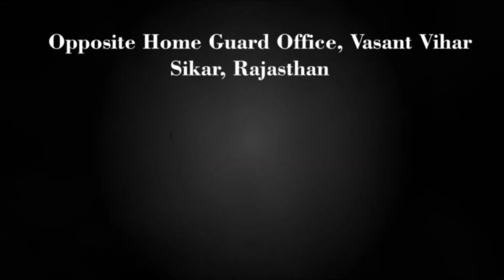Meena Devi ने Braces से पायी खुशी । Before & After | Usha Smile Care | How to Build Confidence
Meena Devi (Beri, Sikar) got Beautiful Smile & Confidence with Braces। Before & After Treatment | Usha Smile Care is a best dental clinic in Shekhawati area (Sikar, Churu & Jhunjhunu), Rajasthan. This dental hospital was Founded by Dr. Bhavya Punia & Dr. Ranjana Lamba, is a renowned dental clinic providing multidisciplinary services in dental treatments. They are best dentist in Sikar. Being in the field of dentistry for past 12 years, we know that its smile which can make one's personality and this valuable feature is always nursed by us in the most sophisticated manner.

Apart from the routine dental treatment, we have comprehensive dental treatment, ranging from aesthetic dentistry, implant, orthodontia, orthognathic surgery, gum surgery, bone augmentation procedures and paediatric treatment under general anaesthesia. The clinic has well managed infrastructure which consists of synergistic man-machine relationship to provide the best to our patients.

Useful Dental Products :-
GC Tooth Mousse - Strawberry - 40g/35ml
Enafix Anticavity Toothpaste
Colgate ortho Brush Slim soft Toothbrush
ORACURA Smart Water Flosser

Why Root Canal Treatment Cost Varies? RCT सस्ता और महंगा क्यों? Usha Smile Care, Dental Clinic, Sikar

Why Usha Smile Care Dental Clinic Sikar is Best Choice for Teeth Treatment than Jaipur, Testimonial

Address :-
Usha Smile Care,
Opposite Home Guard Office, Vasant Vihar
Sikar, Rajasthan 332001, India